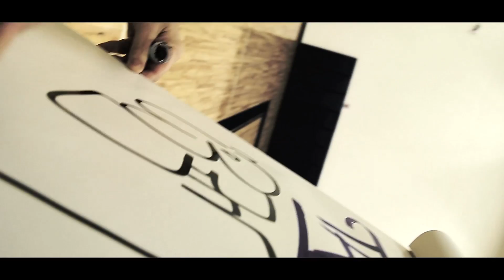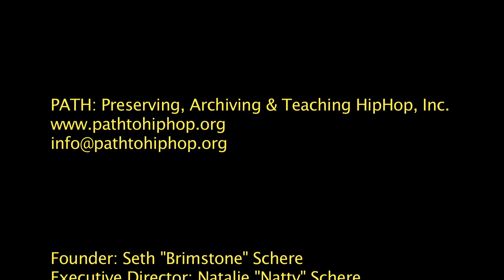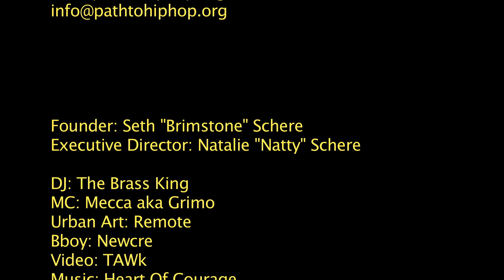PATH in action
PATH: Preserving, Archiving & Teaching Hiphop, Inc. was invited by DFYIT to teach youth how to incorporate Hip Hop into their daily lives.  Instructors: MC Mecca aka Grimo, BBoy Newcre, Urban Artist Remote & DJ The Brass King.
Hosted by Brimstone127 & Natty.